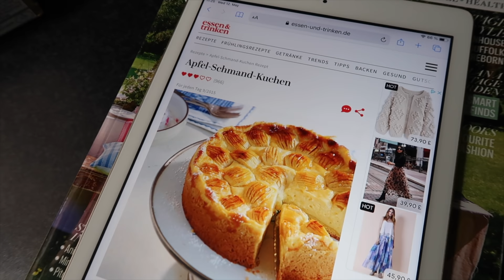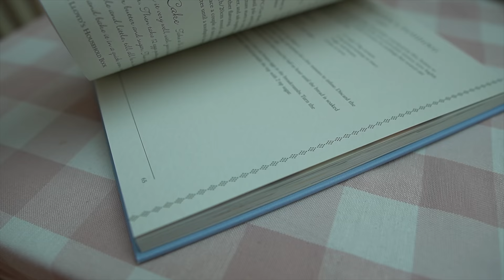SPEND A COSY DAY IN THE KITCHEN WITH ME (+ AN AMAZING GERMAN CAKE)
SPEND A COSY DAY IN THE KITCHEN WITH ME (+ AN AMAZING GERMAN CAKE)// I can't believe it's already Friday!! Today I'm sharing a cosy day in the kitchen, making myself a lovely breakfast and trying a new German cake recipe! It's called 'Apfel-Schmand-Kuchen' and it's such a beautiful cake, I highly recommend it! It was a great day to recharge my batteries because sometimes you just have to leave your desk and laptop and do something completely different to get your mind off things. It can be the best remedy! Have a great weekend everyone. Kirsten x

GERMAN APFEL-SCHMAND-KUCHEN (GLUTEN FREE)

Ingredients
500ml milk
225g sugar
2 sachets 'Vanillepuddingpulver' (I used the one from Dr. Oetker) but if you can't get hold of this one, just use the custard available in the shops
75 butter (soft)
salt
1 egg
200g gluten free flour (plain white flour)
1/2 tsp baking powder
600g apples
2 tbsp lemon juice
500g quark
250g sour cream
70g apricot jam

Method
Bring 400ml milk to the boil. Use the rest of the milk, add 100g of sugar and stir with the custard powder until smooth. Add to the boiling milk. Keep stirring for about 30 seconds. Put the custard into a bowl, put aside and let it cool.

Knead the butter, 75g sugar and salt using the dough hooks. Add the egg and then the flour and baking powder and knead quickly. Grease a springform pan (24 cm) and smooth out the dough leaving an edge of about 2cm. Prick the dough with a fork and put into the fridge for about 20 minutes.

Peel the apples, quarter and core them and using a knife carefully cut into them (about 0,5cm deep). Put them into a bowl and drizzle with lemon juice.

Preheat the oven to 190 degrees Celsius. Mix the quark, sour cream and sugar. Add the custard bit by bit and mix well. Add on top of the dough and finally add the apples. Bake for about 70-75 minutes. You might need to cover the cake with baking paper after 50 minutes.

Warm up the jam and brush the cake with it. Let it cool down. You can serve the cake with whipping cream and cranberry sauce.

The China I used:

BURLEIGH POTTERY:
BLUE ASIATIC PHEASANTS PLATE
BLUE ASIATIC PHEASANTS DINNER PLATE
BLUE ASIATIC PHEASANTS BREAKFAST CUP WITH SAUCER
PINK ASIATIC PHEASANTS COW CREAMER
PINK ASIATIC PHEASANTS SMALL TEAPOT
BLACK REGAL PEACOCK PLATE
BLACK REGAL PEACOCK TEAPOT
BLACK REGAL PEACOCK SUGAR BOX
BLACK REGAL TEAPOT BREAKFAST CUP WITH SAUCER